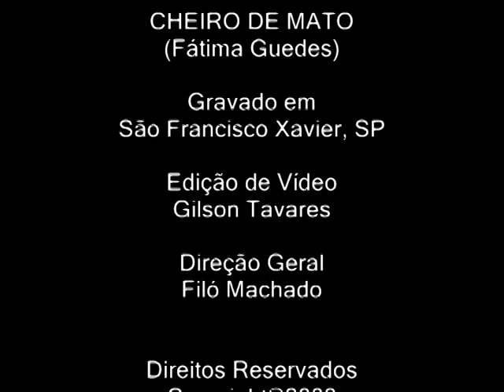Jane Mara - Clipe - Cheiro de Mato - Clipe 03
VideoClipe da Jane Mara cantando Cheiro De Mato de Fátima Guedes.

Gravado em São Francisco Xavier, SP, em Abril de 2009
Edição de Video: Gilson Tavares
Direção Geral: Filó Machado